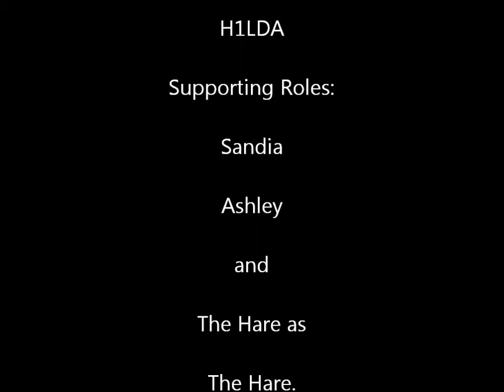H1LDA Hears a Hare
Short, slo-mo, futile jackrabbit chase..